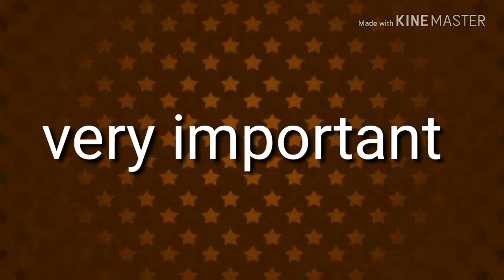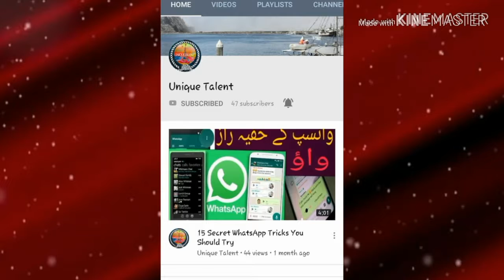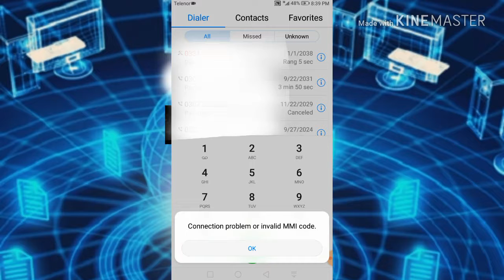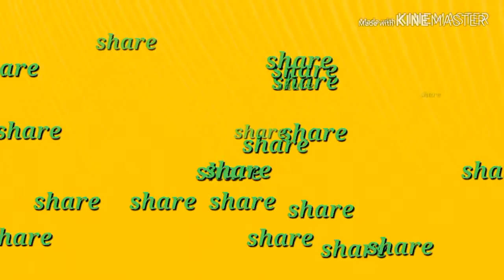How to get jazz free 4000mb social package for one month |unique talent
Hi my name is ali raza.
As video main ek code k bare main maine bataya hain jis k zarye ap log free 4000mb free social mb hasil karsukthay hain
Khuda hafiz.